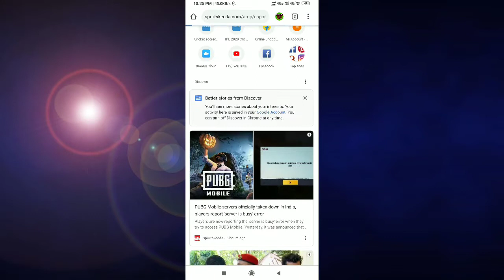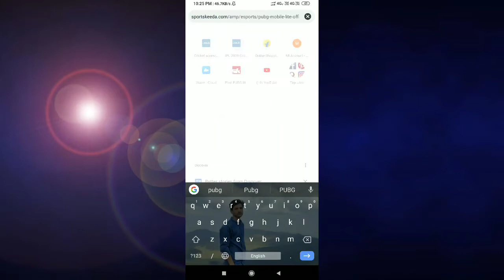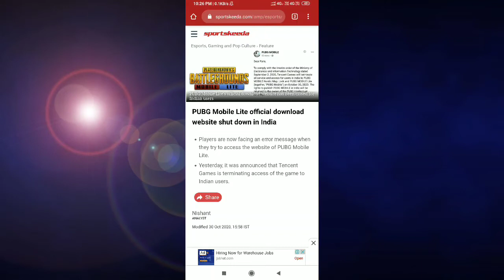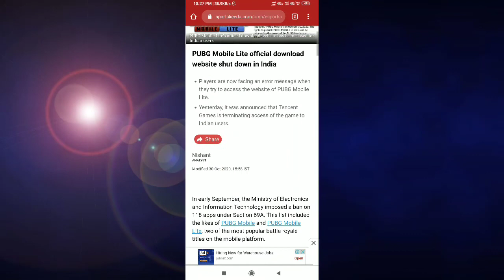Pubg Mobile Lite banned or not in india | pubg lite ban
💠💠💠 I usually upload Pubg Lite video daily 💠💠💠

➡️MY CLAN 👉 FlashNinja ⬅️

pubg mobile lite new update ,pubg mobile lite live,
pubg mobile lite videos,
pubg mobile lite setting,pubg mobile lite lag fix,
pubg mobile lite app,
pubg mobile lite android,
pubg mobile lite liv,
pubg mobile lite custom rom,
pubg mobile lite chicken dinner,
pubg mobile lite dynamo gaming,
pubg mobile lite dress change,
pubg mobile lite discord server,
pubg mobile lite funny videos,
pubg mobile lite funny moments,
pubg mobile lite free winnerpass,
pubg mobile lite game kaise khele,
pubg mobile lite game video,